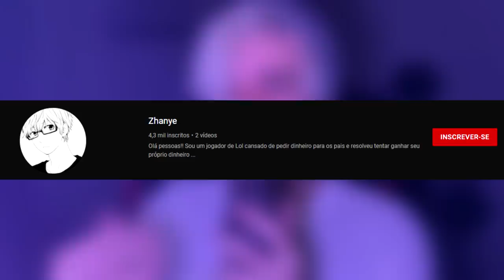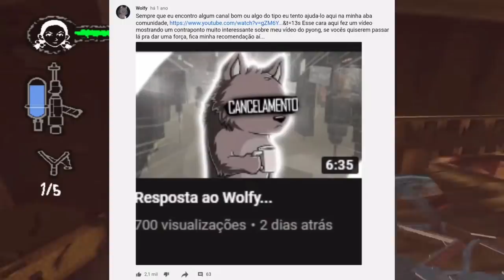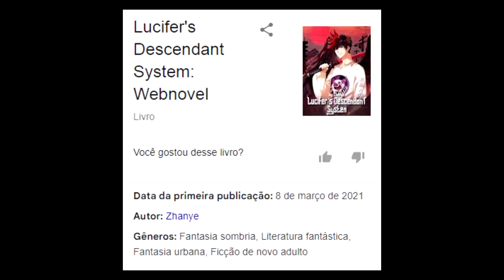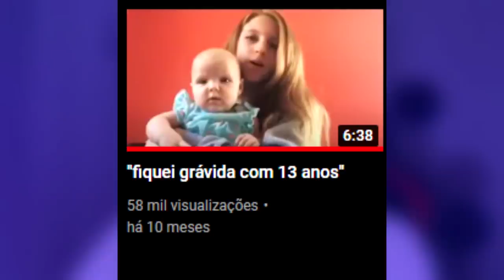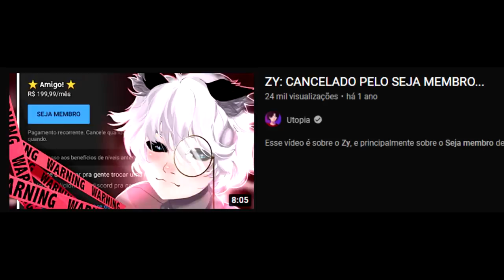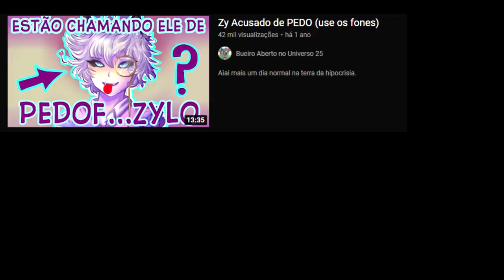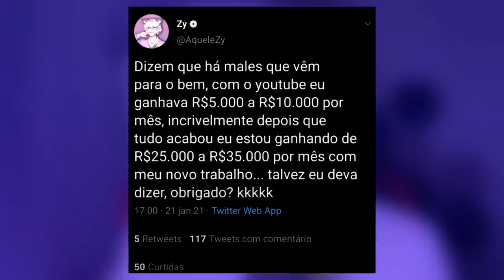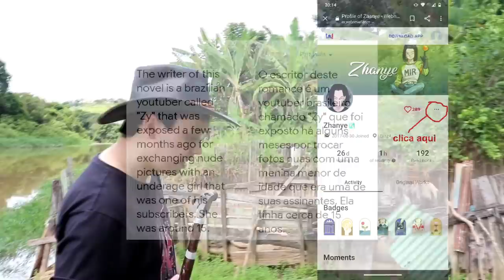A queda do ZY: um ano depois...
espero que vcs consigam me ouvir falar por quase 20 minutos

00:00 - introdução
1:11 - as origens
2:56 - a ascenção
6:25 - o começo do fim
9:35 - o erro fatal
12:21 - o garoto rico
15:06 - desaparecimento